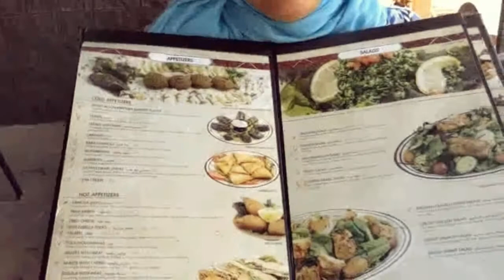¿Quieres saber qué es la comida halal?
Halal es un vocablo de origen árabe que significa “lícito”, se utiliza en la comunidad islámica para referirse a todas aquellas acciones y comidas que son permitidas por la religión musulmana. ... Lo contrario a halal es haram, que significa ilegal, prohibido y dañino como lo es comer el cerdo o tomar alcohol etc...
Dios todopoderoso nos ha mandado una serie de reglas a todas las religiones monteistas con el proposito de protegernos de mal y hacer las cosas que son de beneficio para la humanidad.